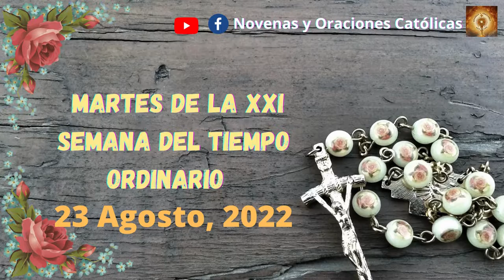Santo Rosario Martes 23 de Agosto | Misterios Dolorosos